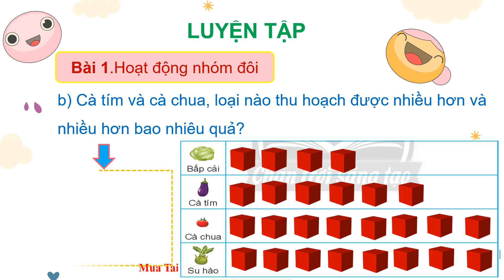Giáo án powerpoint Ôn tập: Biểu đồ tranh - Có thể, chắc chắn, không thể | GA đt Toán 2 Chân trời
Phía trên là giáo án Powerpoint hay còn gọi là giáo án điện tử, giáo án trình chiếu Bài Ôn tập: Biểu đồ tranh - Có thể, chắc chắn, không thể | Sách Toán 2 Chân trời sáng tạo. Giáo án được làm với phong cách: hiện đại, đẹp mắt để tạo sự hứng thú cho học sinh.